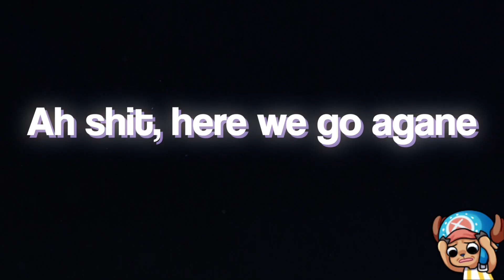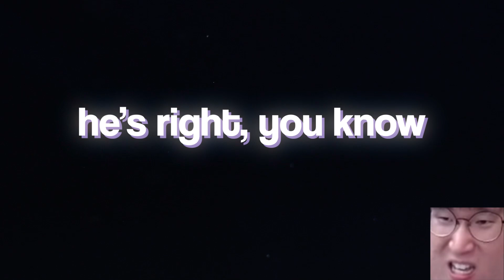Can't Stop Opening CSGO Cases | My Strange Addiction